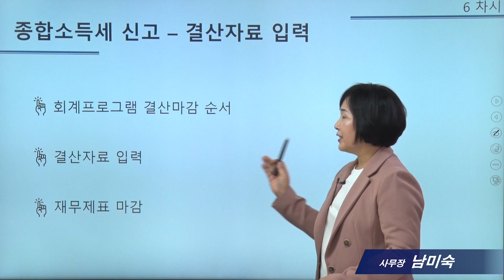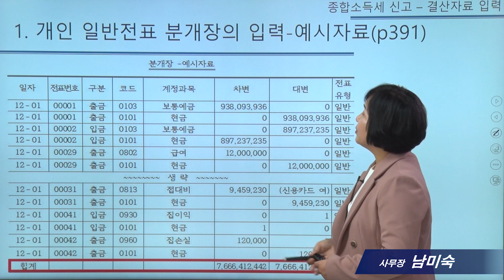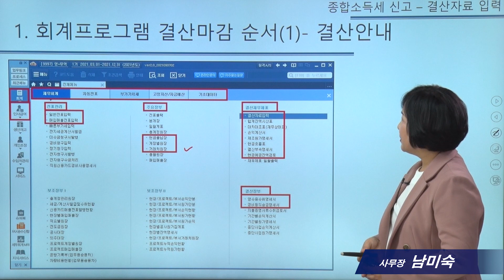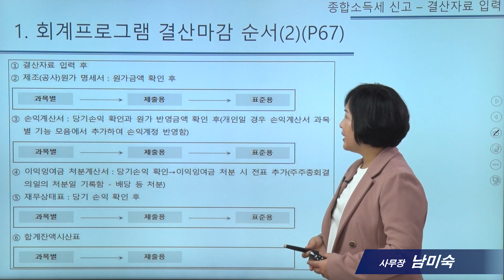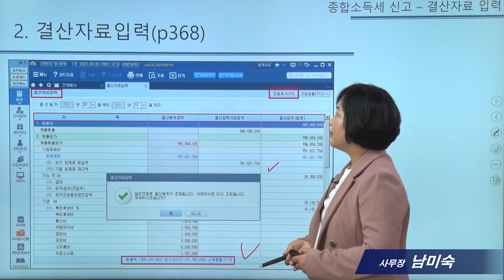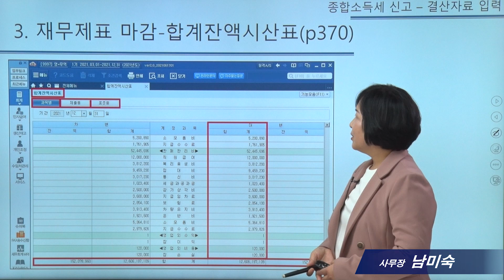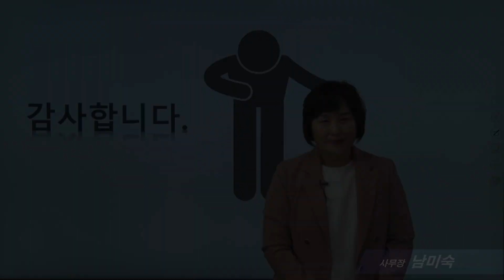[6_회계프로그램을 활용한 종합소득세신고서 작성 기초실무] _결산자료입력_남미숙 사무장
저서 : 세금신고끝판왕(영화조세통람, 남미숙 저)

* 2021년 12월 법령으로 제작된 영상입니다. 실제 적용할 경우에는 충분히 검토하시고, 전문가와 상의하시기 바랍니다.